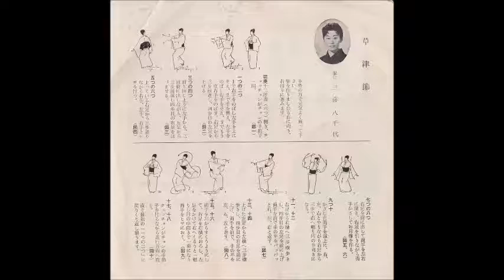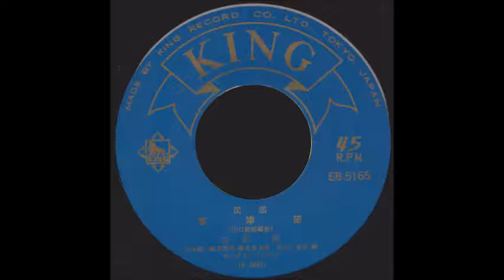Hiroshi Yoshizawa - Kusatsu Clause [1960s Japanese Opera]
"Kusatu Clause" by Hiroshi Yoshizawa from 1964.